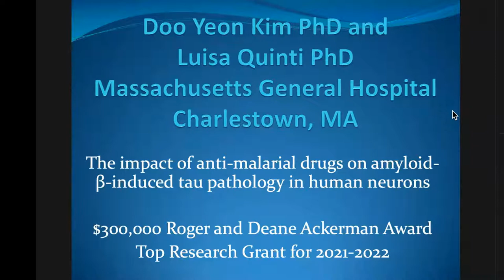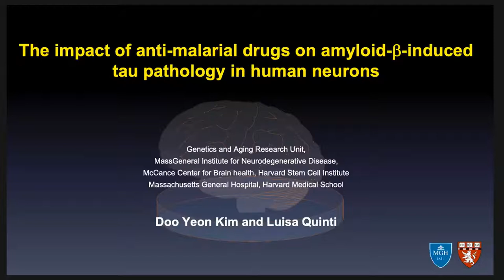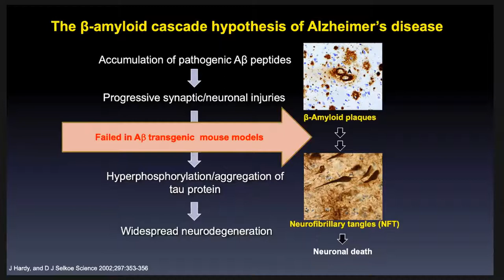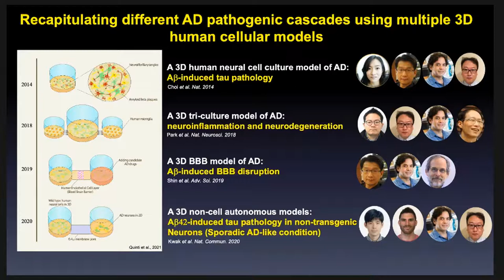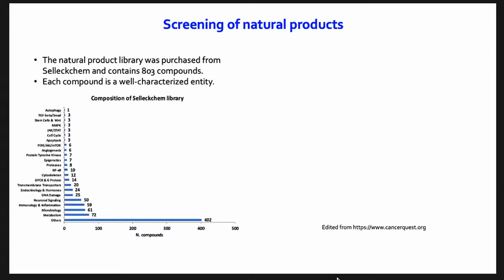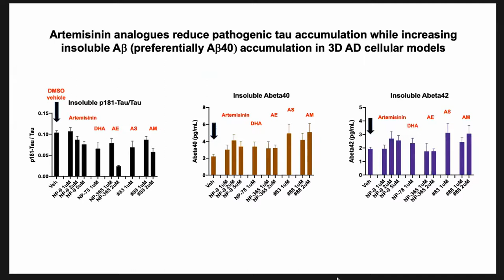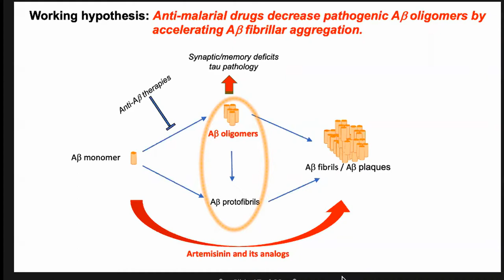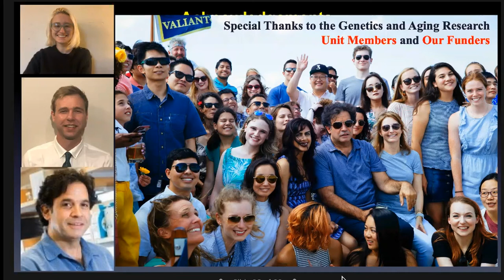Dr Doo Yeon Kim & Dr Luisa Quinti - 2022 Grant Recipients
Drs. Kim and Quinti from Massachusetts General Hospital were the recipients of the top grant award from CART (Coins for Alzheimer's Research Trust) in 2022. They will receive $300,000 from forTheCARTFund for their research to help find a cure for AlzheimersDisease.

Their project studies the impact of anti-malarial drugs on amyloid-beta-induced tau pathology in human neurons.

CART is a grass-roots organization supported by Rotary Clubs in North America. Rotarians are peopleofaction.